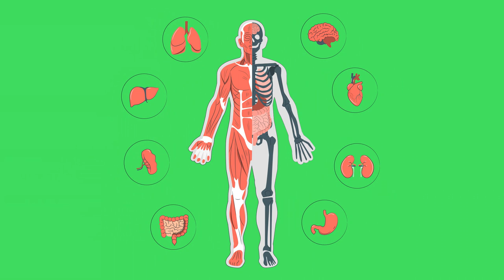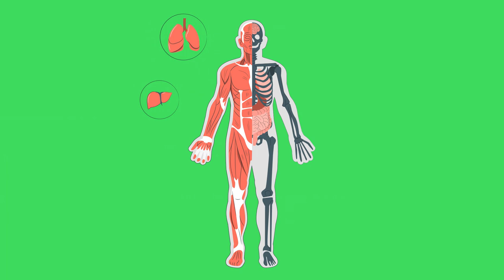Body Parts Concept Animation | Body Parts Motion Graphics Animation Green Screen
No Copyright Green Screen Footages, CG background,

Warning!
-Don't Exploit, sell my art or harm 'Green Screen FX' in any way.